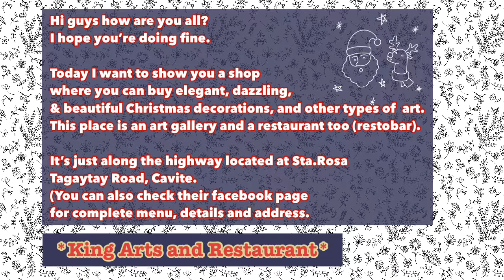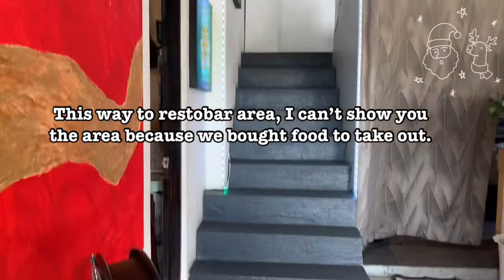Dine and Shop For Christmas Decor at Sta.Rosa Tagaytay Road Cavite 🇵🇭 || Art Gallery & Restaurant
Hi guys I hope you watch the whole video.

Sta.Rosa Laguna
Tagaytay
Cavite
Sta.Rosa Tagaytay Road
Sta.Rosa Road
Tagaytay Road
Christmas Decors
Christmas decorations
King Arts and Restaurant